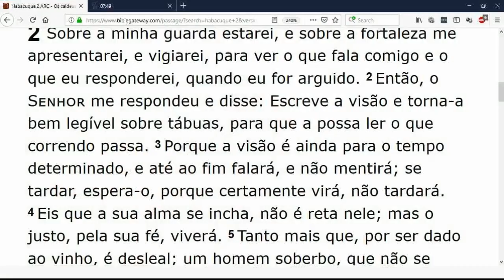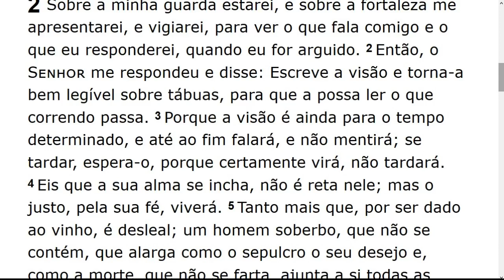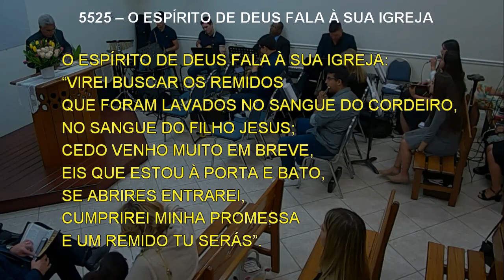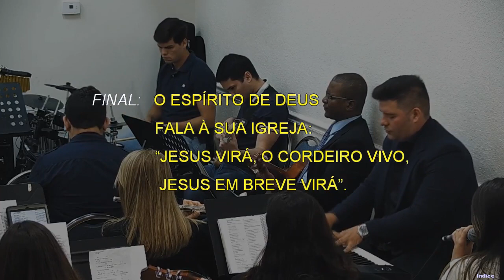Saturday Service (2019-03-02) Maranatha (Pompano Beach, Florida)